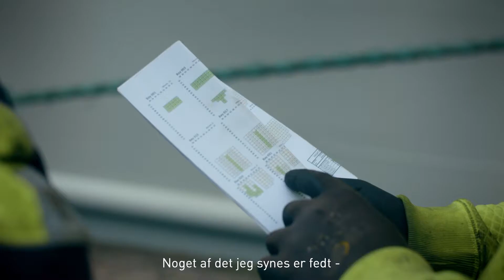TAG STYRINGEN: Anders har valgt uddannelsen til Havne- og terminalarbejder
AMU Nordjylland støtter op om kampagnen "Tag Styringen", der er lanceret januar 2021. Formålet med kampagnen er at vise den store samfundsværdi, transportbranchen hver dag skaber, og at opfordre flere - unge som ældre - til at søge ind på en transportuddannelse.